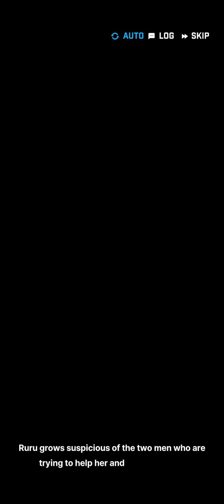NIKKE - Nya Nya Paradise: 05 Ruru’s Day B